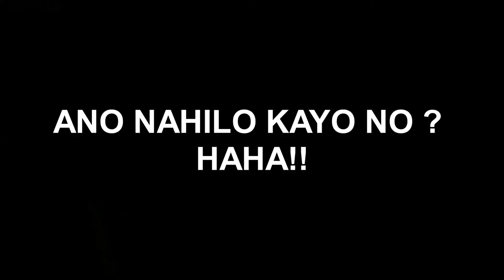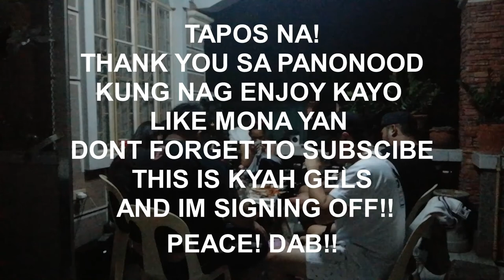THE SECRET OF FUNDADOR AND CAPTAIN MORGAN